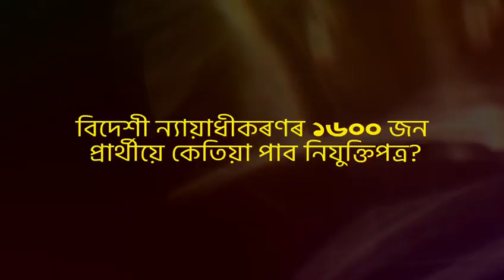অসমে সুধিছে। বিদেশী ন্যায়ধিকৰণৰ 1600 নিৰ্বাচিত প্ৰাৰ্থীয়ে কেতিয়া নিযুক্তি পাব।